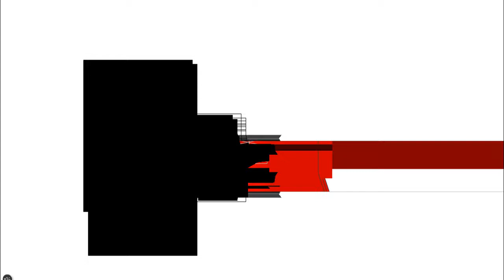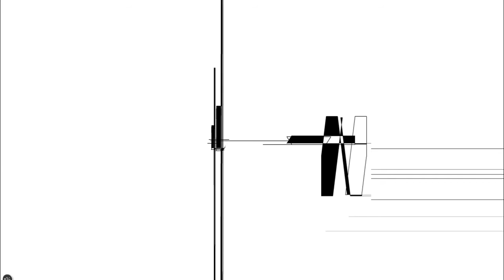"42 lineas boxeadoras sobre bandera blanca", music and visuals by Cristina Casanova